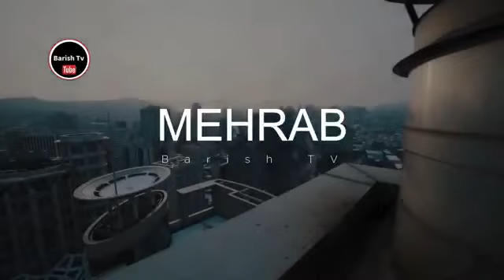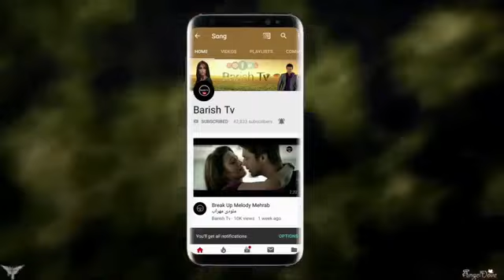Mehrob New mix kaboos 2019 Бехтарин суруди эрони МЕХРОБ 2019